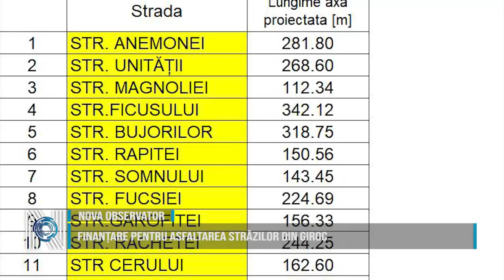Finanțare pentru asfaltarea străzilor din Giroc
După un proces îndelungat, Primăria Giroc anunță obținerea finanțării pentru un nou proiect amplu de asfaltare. Valoarea totală a investiției se ridică la 10 milioane de lei, bani asigurați de Compania Națională de Investiții.  Proiectul include 19 străzi, 16 în Giroc și 3 în Chișoda